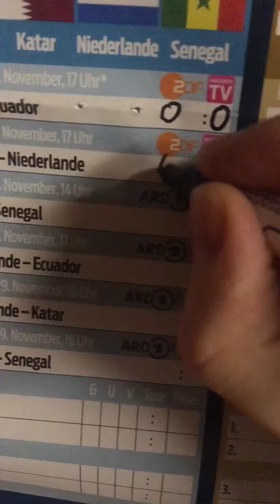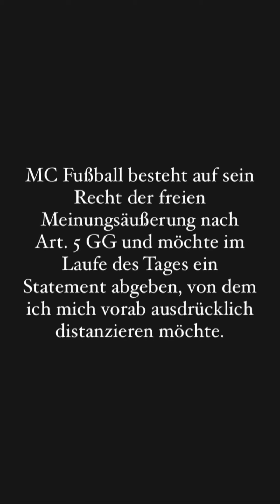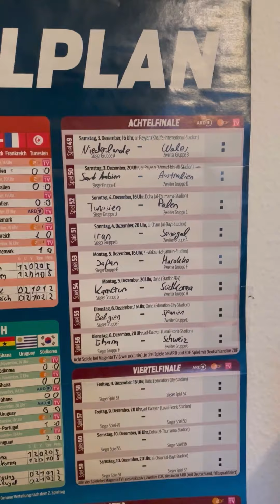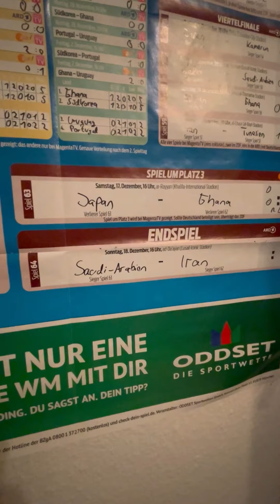"Gefangen im WM Boykott" - ein Film mit MC Smook & seinem Cousin MC Fußball